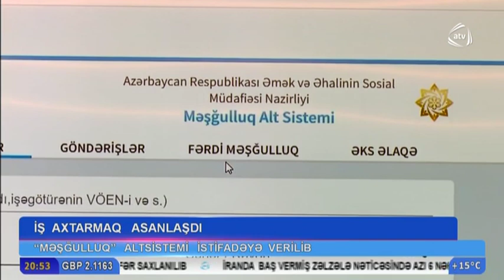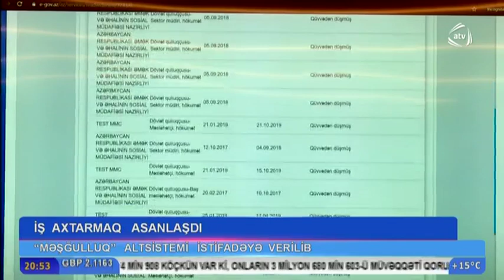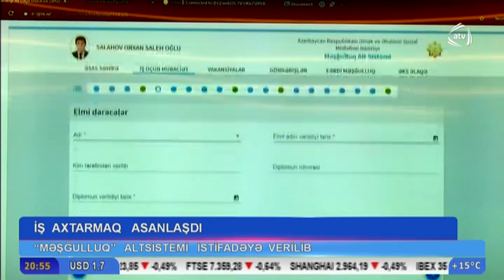“Məşğulluq” altsistemi istifadəyə verildi